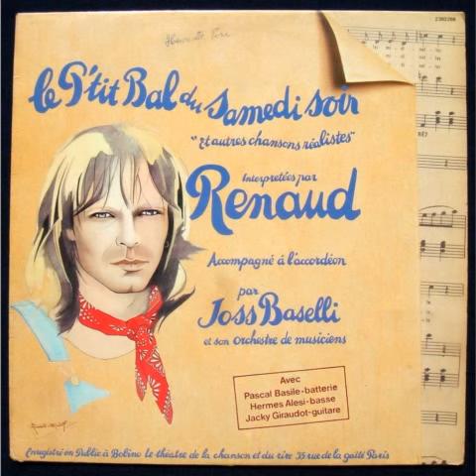Renaud - Le P'tit Bal Du Samedi Soir ( Le P'tit Bal Du Samedi Soir )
Rejoignez nous sur Rgi un petit musée virtuel consacré au chanteur ...